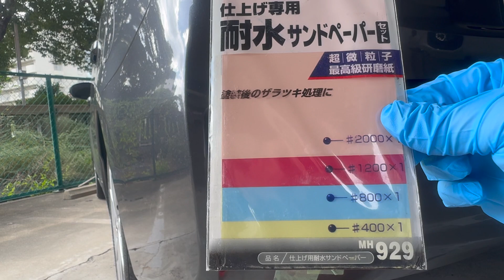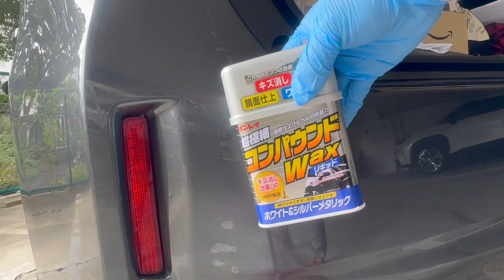プリウスαはバンパーとボディーの色が違う！ 純正タッチペン使ったのに！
動画見てプロの真似するど素人のタッチペンDIY

商品レビューメールはこちらへ！